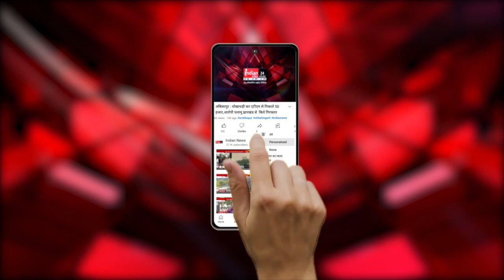मंत्री Kawasi Lakhma ने शहीद रानी दुर्गावती, वीर गैंद सिंह और गुंडाधुर की मूर्ति का किया अनावरण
Our Links